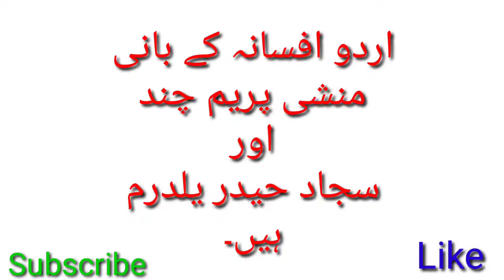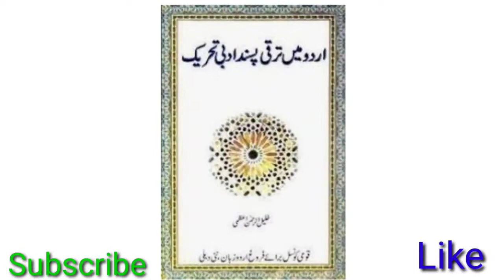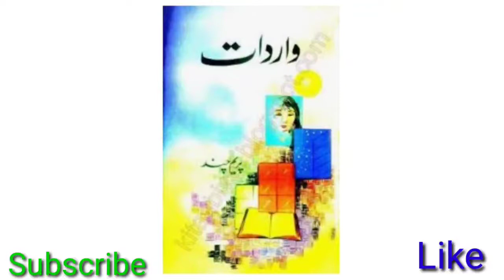Afsana kia ha/Urdu afsana ka aghaz/Urdu afsana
is video ma ap ko btaya gya ha k afsana kia hota ha.urdu afsana ka aghaz kab aur kasy howa.urdu afsana ki mukal tafselat de gai han.